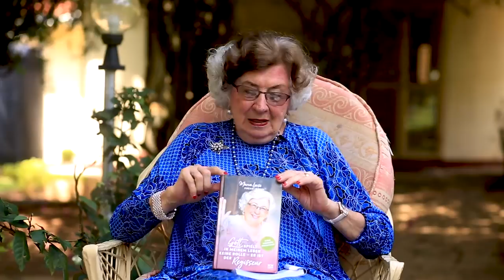Maria L. Prean - Mein Leben & Glaubenszeugnis (Deutsch)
Ich wurde von einigen nach meinem Zeugnis gefragt und so will ich Euch Einblick geben und versuch(t)e es kurz zu halten!
Shalom,
Eure Maria